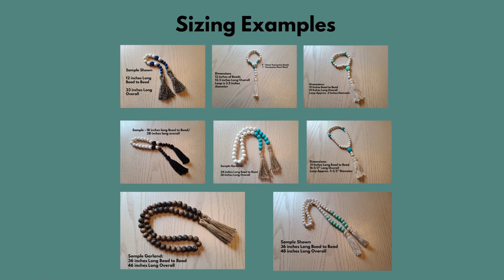Home Decor Idea - Wood Bead Garlands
We have Wood Bead Garlands in many colors and sizes to suit your home decor. Please don't hesitate to get in touch if you are looking for a certain color or length.

All orders are shipped with Tracking in Canada and to the U.S.

If you are looking for a custom colour or size please do not hesitate to reach out and ask.